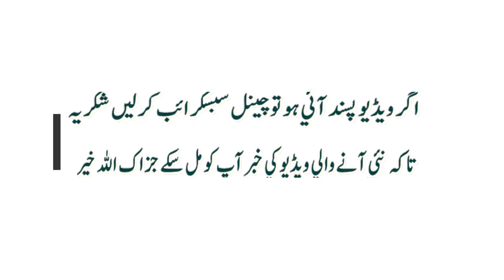Muhammad Name ke Meaning, Saadullah Ke Maening kya Hean, Quraani Names, Kids Name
Muhammad May be a Muslim Boy name and it's an Arabic originated name with multiple meanings. Muhammad name meaning is variant used for mohammad -
Founding father of islamic religion, praiseworthy; glorified, and therefore the lucky number related to is 2. Find all the relevant details about the meaning, origin, lucky number and religion is out there during this page.
This name meaning has been searched 34137 thirty-four thousand 100 and thirty-seven times till 21 February, 2020.
Name gives you identification within the world and you carry this identification from cradle to grave.
Parents therefore, pay immense attention to settle on an appropriate name for his or her new born. you'll find Muhammad under "Boy Name" list, and there are more names during this list.